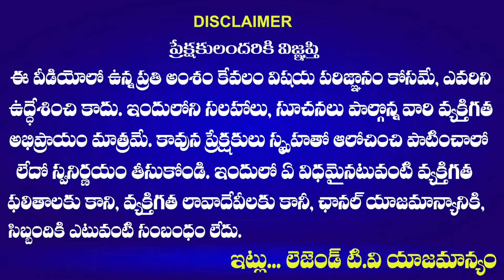Bjp Leader About Bandi Sanjay Union Minister Post | BJP PARTY